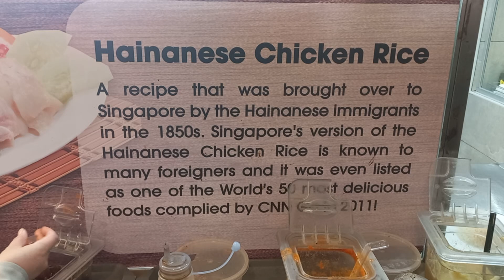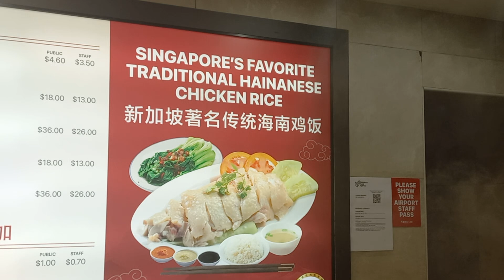Kuliner Viral Nasi Hainan Singapore